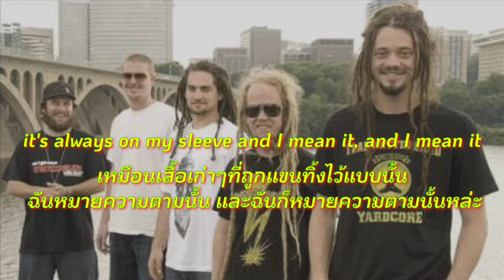rest of my life - soja แปลงไทย+ซับ lyrics